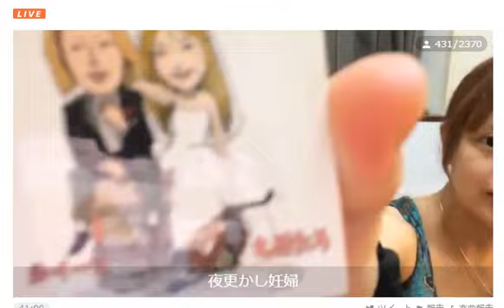夜更かし妊婦 えみたろ・ルイージ